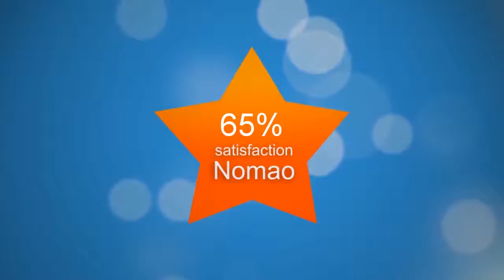Casa Tina - 4 Bis, Rue De Chateaudun, Paris - Restaurant Italien - Nomao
Restaurant « Casa Tina » à Paris
  Quelques infos sur le  restaurant « Casa Tina » à Paris …
«  Casa Tina  » est un  restaurant  qui se trouve à Paris dans le 9ème arrondissement. Il est spécialisé dans la cuisine italienne. Vous pourrez y déguster des  pizzas. Ce restaurant accepte la carte de crédit comme moyen de paiement. Si jamais vous choisissez de vous y rendre en transports en commun, vous pourrez vous arrêter à la station Métro Cadet qui est située à 150 mètres, à la station Métro Le Peletier qui est située à 250 mètres, à la station Métro Notre-Dame-de-Lorette qui est située à 350 mètres ou à la station Métro Saint-Georges qui est située à 600 mètres.

Vos avis sur Casa Tina : Quant aux prestations, trois avis positifs ainsi que trois avis négatifs ont été relevés.